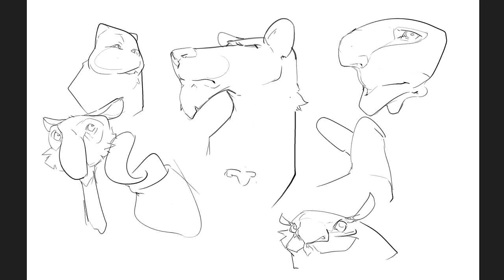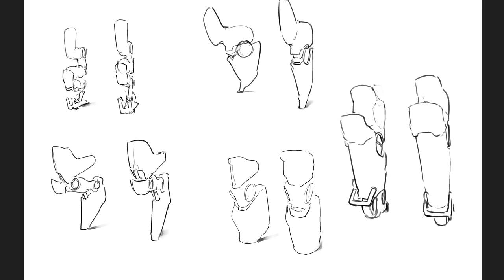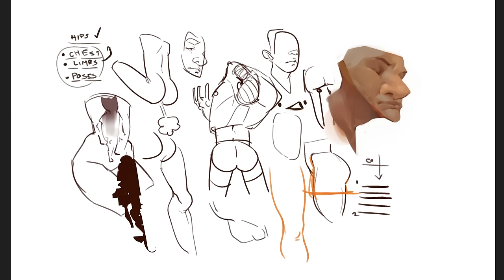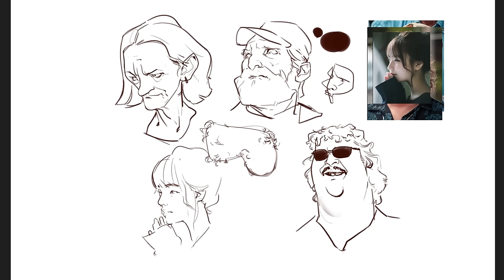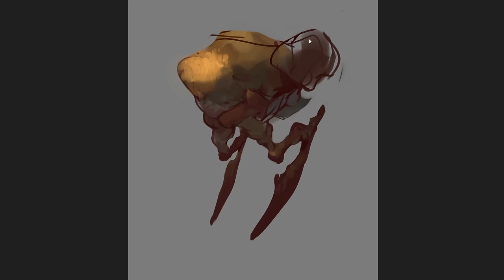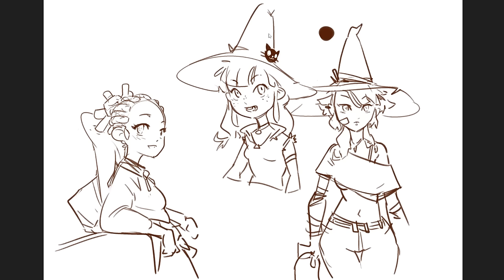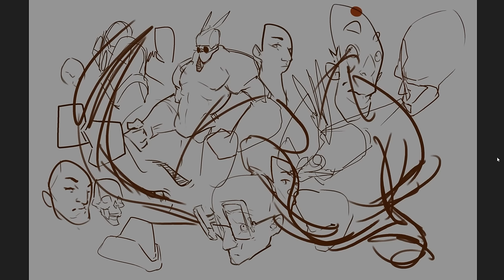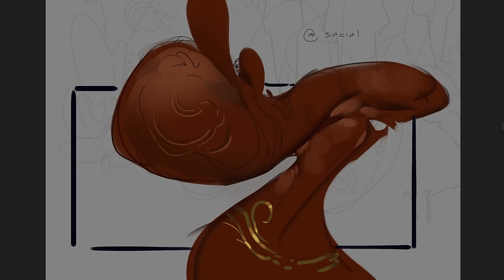My 2023 Digital Art Recap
A chaotic year in many ways, but there is a bunch of art to look through!  Feel free to skip the first 11 and a half minutes about AI and NFTS, and jump straight to the art.

! Upcoming 2024 Brainstorm class links !

All painting in this video was done in Corel Painter.

Instagram is @sinixdesign

Chapters:
0:00 The state of AIs and NFTS
11:28 2023 Art Recap